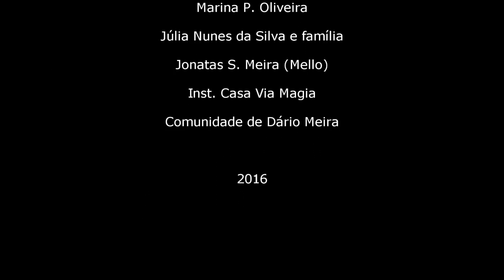Um olhar sobre o Rio Gongogi - Dário Meira-BA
Um breve registro sobre a história do município de Dário Meira-BA e a importância do Rio Gongogi para a cidade e região.
Amaranto Pio Philadelpho foi de grande importância para a emancipação política de Cajazeira, que pertencia ao município de Boa Nova. Em 12 de abril de 1962, ao ser emancipada, passou a se chamar Dário Meira tendo o Sr. Norton de Sá Philadelpho como o primeiro prefeito.